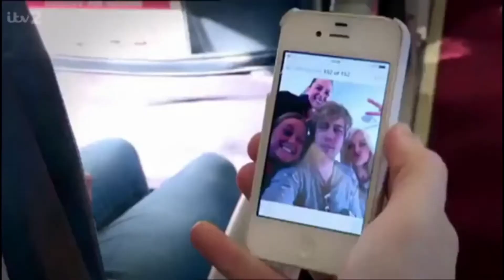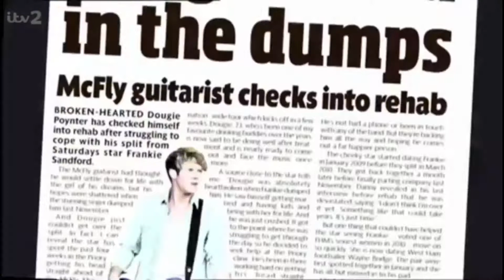Fearne and McBusted - Episode 1/2 (part 1)